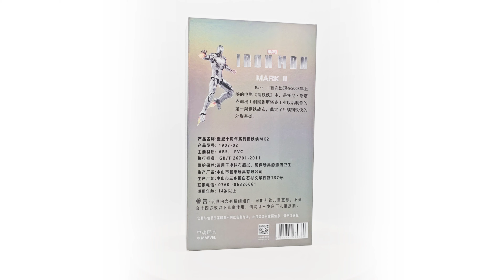Iron Man MK2 ZD Toys 1/10 Scale Lighted Version (Turntable only)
Iron Man Mark 2 ZD Toys 1/10 Scale 7"
(Turntable only to give you an idea what it looks like. Enjoy!)